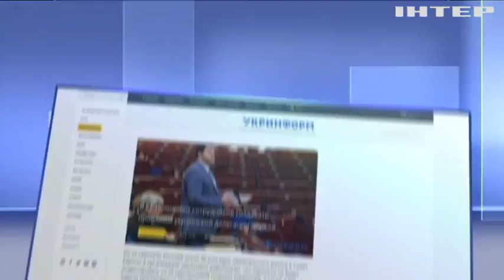В ПАСЕ оказывают противодействие Украине - Арьев